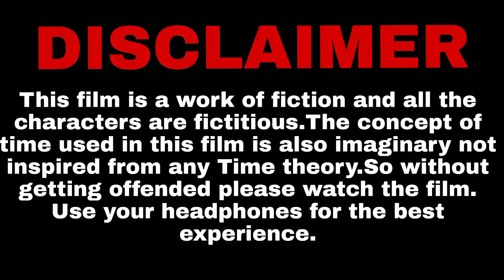TIME: the lesson | Short Film | Sukalyan | Chandrachur | Shiven | Ankit